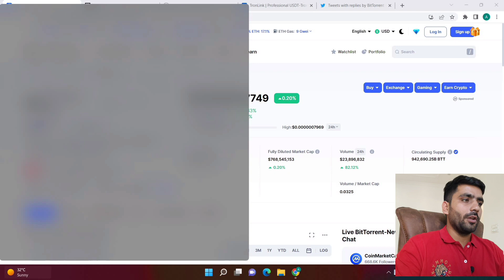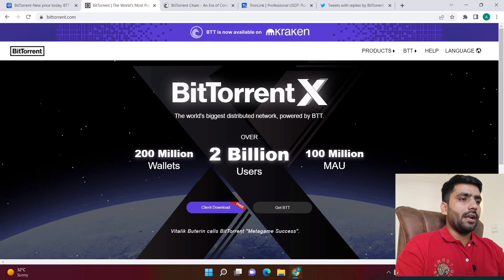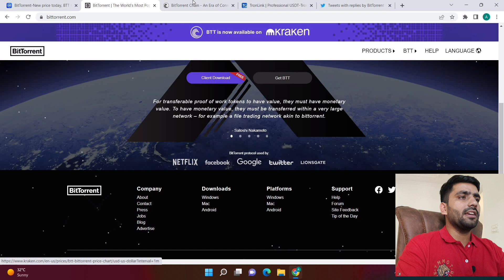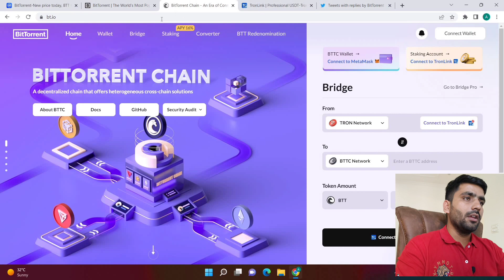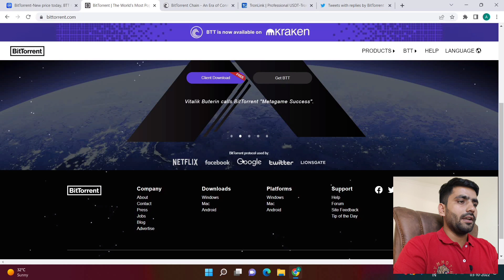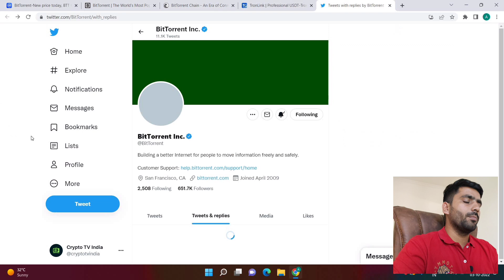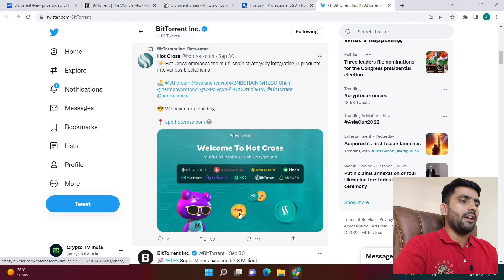Bttc coin price Prediction || Bttc (BitTorrent) Coin Price Prediction || Bttc coin news today